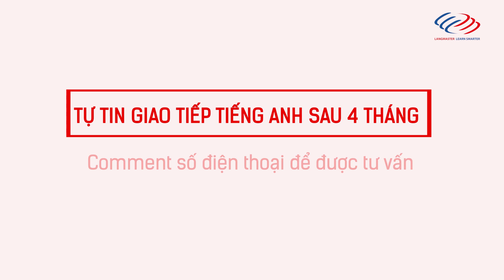Langmaster Review | Từ vựng càng học càng quên, bạn đã sai ở đâu? [Học tiếng Anh giao tiếp cơ bản]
TÌM HIỂU THÊM VỀ CÁC KHÓA HỌC TẠI LANGMASTER:
Langmaster Review | Từ vựng càng học càng quên, bạn đã sai ở đâu? [Học tiếng Anh giao tiếp cơ bản #3]

2⃣ Phương pháp học tiếng Anh hiệu quả cho người bắt đầu/ mất gốc
3⃣ Lộ trình học tiếng Anh dành cho người mất gốc